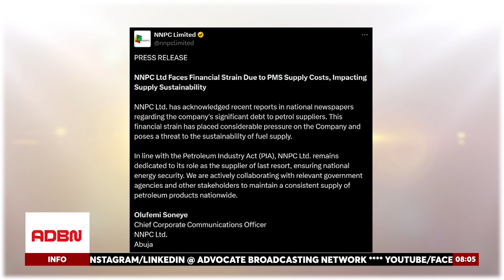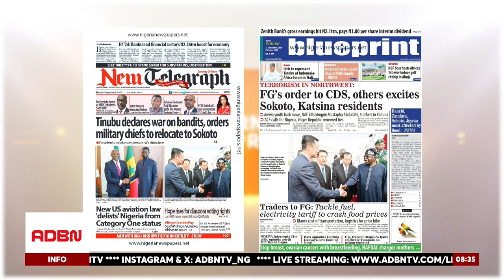PETROL SCARCITY DEEPENS: NNPCL'S $6BN DEBT CRISIS & PRESIDENT TINUBU'S BOLD MOVE AGAINST TERRORISM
Nigeria's National Petroleum Company Limited (NNPCL) has acknowledged a staggering $6 billion debt owed to petrol suppliers, attributing this financial strain to the soaring costs of petrol supply. The NNPCL has been grappling with the challenge of covering the growing gap between fixed pump prices and the fluctuating international fuel costs, especially as late PMS payments exceeded $3 billion by July. The situation has worsened, with traders now facing a $250,000 monthly penalty due to delayed payments. Since June, Nigeria's tenders for petrol procurement have significantly reduced, leading three more traders to halt their PMS supplies to NNPCL. The impact of this debt crisis is expected to exacerbate the ongoing petrol scarcity, potentially leading to further disruptions in the nation's fuel supply chain.

In a decisive move to combat the escalating threat of terrorism and banditry in Nigeria's north-west region, President Bola Tinubu has ordered the Minister of State for Defence, Bello Matawalle, along with military chiefs, to relocate to Sokoto State. The north-west has become Nigeria's most terrorised region, with four of its seven states ranking among the top five for the highest number of kidnapping incidents recorded between July 2023 and June 2024. This directive underscores President Tinubu's commitment to restoring peace and security in the region, as he intensifies efforts to eradicate the rampant terrorism that has plagued the area.

Public Affairs Analyst, Hon. Fowobi Olanrewaju Desmond, will provide insights on the implications of NNPCL's mounting debt and the escalating petrol scarcity in Nigeria. He will also offer his analysis of President Tinubu's bold directive for military chiefs to relocate to Sokoto in a bid to combat terrorism.